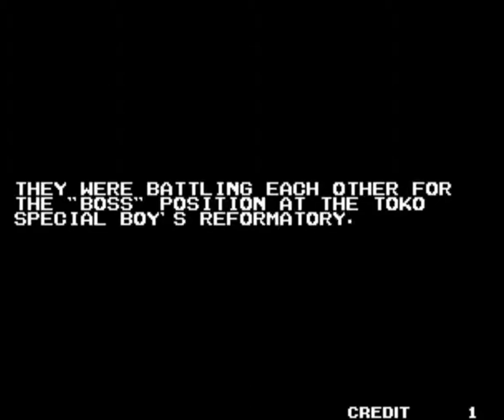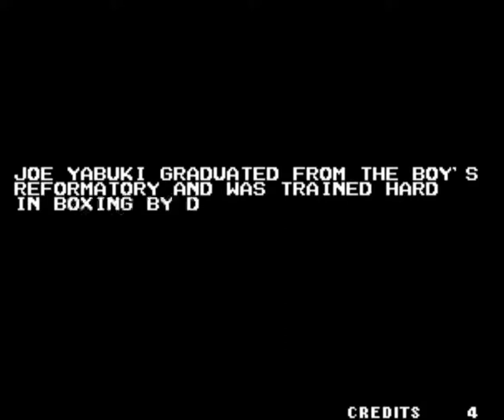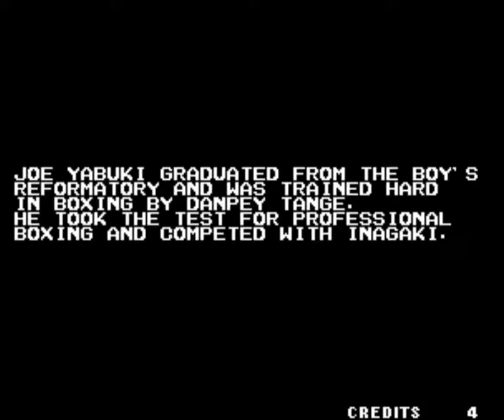Legend Of Success Joe (Arcade)